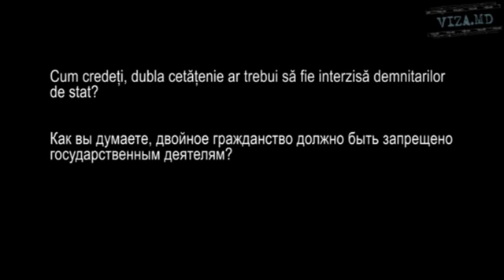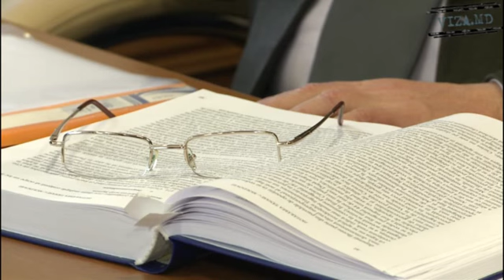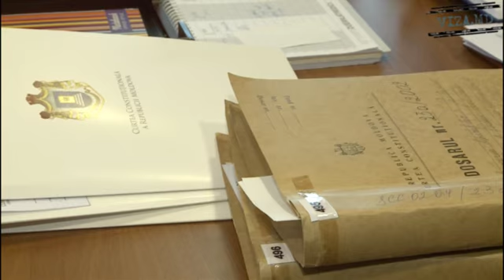comentariu-sondaj viza.md: Aurel Baiesu despre dubla cetatenie